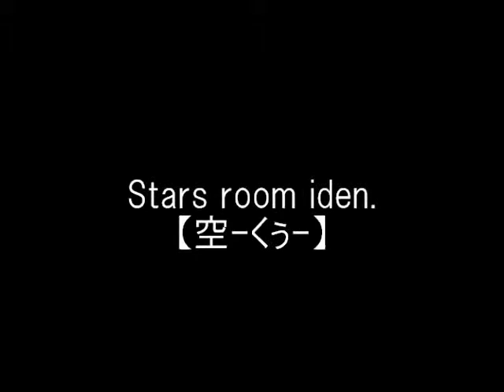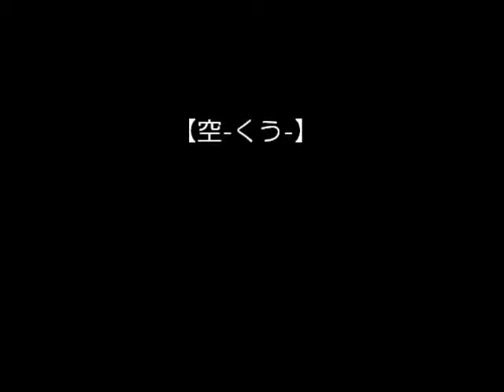Project-ku Stars room iden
V-kei band Project-ku